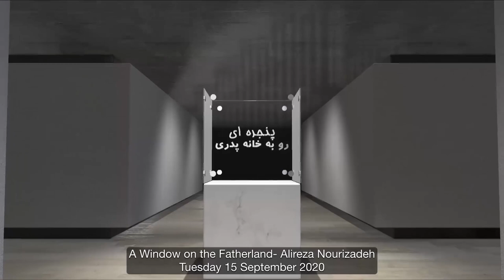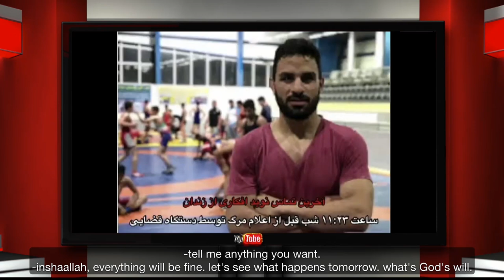A Window to the Fatherland - Tuesday 15 September 2020